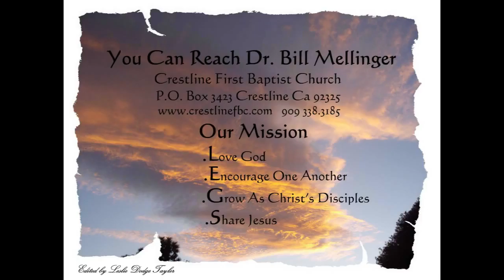How Hard Can It Be 1-24 -16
“WE ARE ON MISSION”
 HOW HARD CAN IT BE?
When we share Jesus, all we need to do is share what we have seen and heard. We need to let people know our experience with Jesus. No one can argue our experience. They can disagree with our opinion but they cannot refute our experience when Jesus gives us joy.